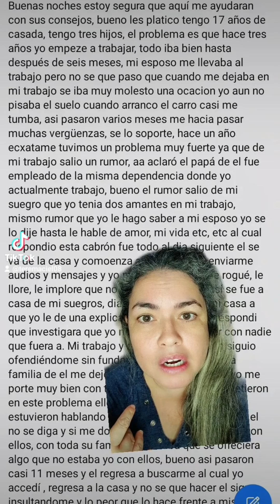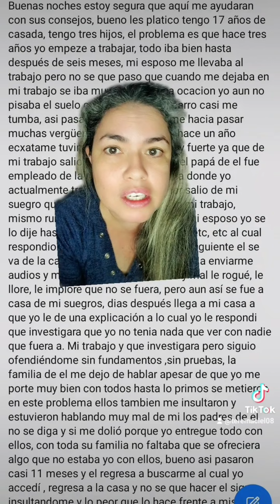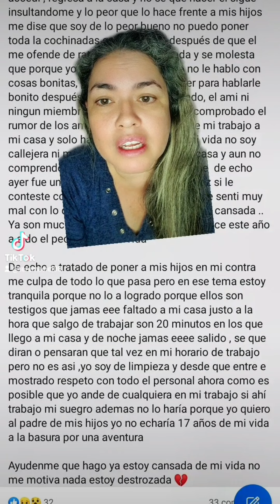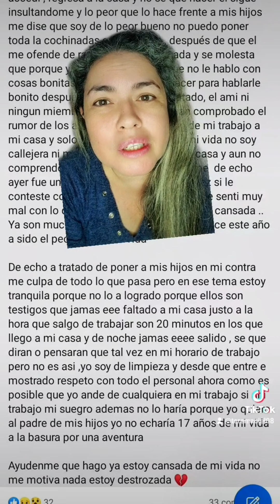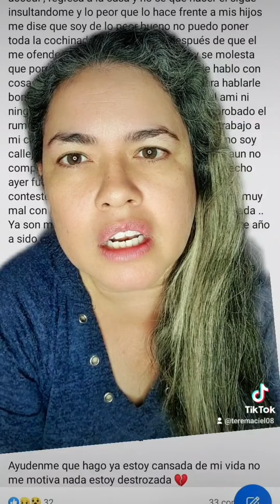Oigan otra vez quieren nuestro consejo (Okno, pero de todos modos lo vamos a dar)